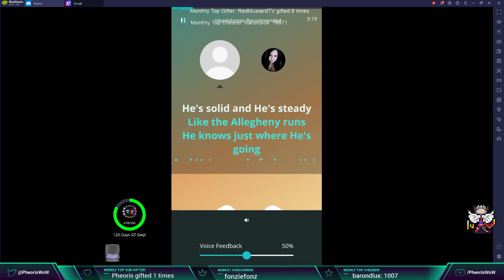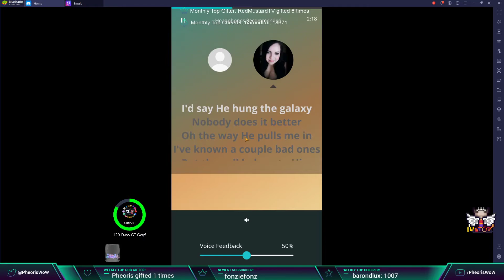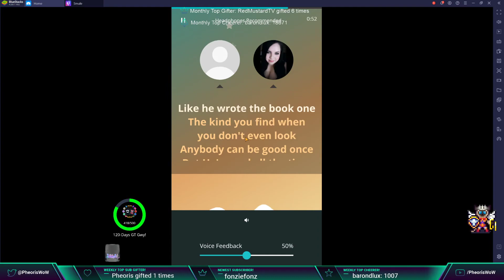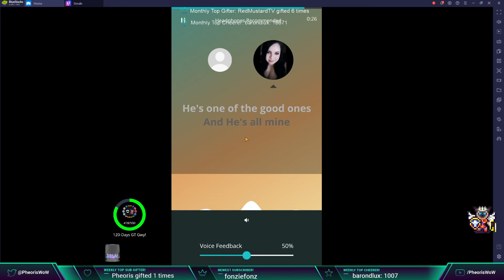Pheoris Sings: The Good Ones by Gabby Barrett (Duet on Smule)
Pheoris duets "The Good Ones" by Gabby Barrett on Smule! 5/28/2021